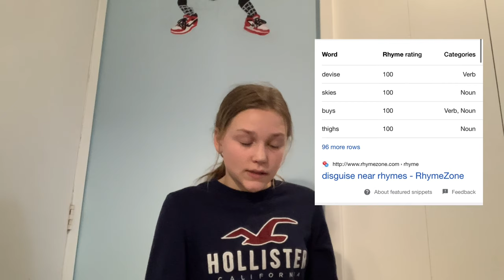how i write my songs!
hey guys! This is a little different from what I normally film, though I hope you still enjoy. Thanks so much for all the support! Happy song writing! (if you want lol)